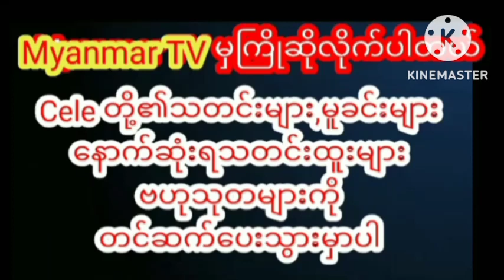ကမ်းခြေရောက်သူမရဲ့အလန်းဇယားပုံတွေကို ချပြလာတဲ့ သရုပ်ဆောင်နန်းခင်ဇေယျာmyanmarcelenews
ကမ်းခြေရောက်သူမရဲ့ အလန်းဇယားဇာတ်ပုံတွေကို ချပြလာတဲ့ သရုပ်ဆောင်နန်းခင်ဇေယျာmyanmarcelenews